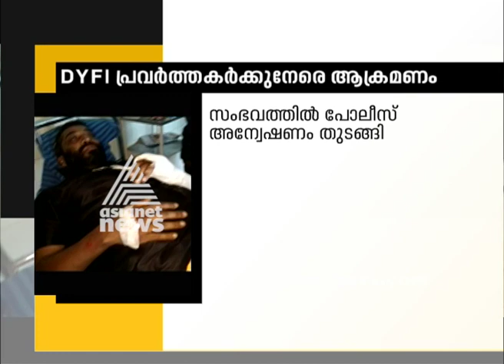DYFI activists got attacked by RSS at Irinjalakuda